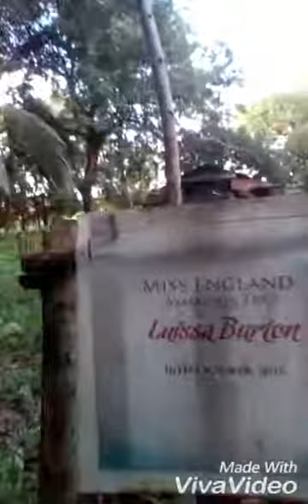Vlog # 2: Explore the beauty of Caraga State University Ecopark